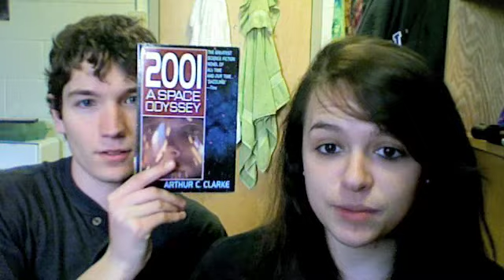Vlog #140: WALMART is the reason I exist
i love my life and sam and my boyfriend and WALMART!